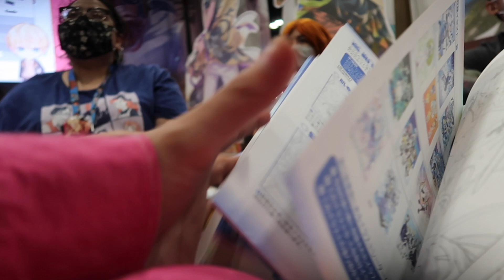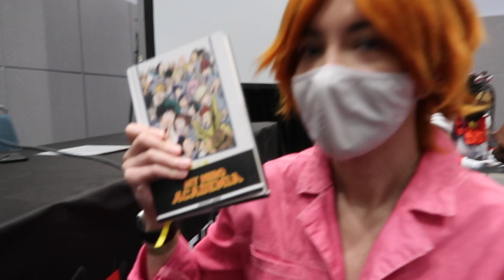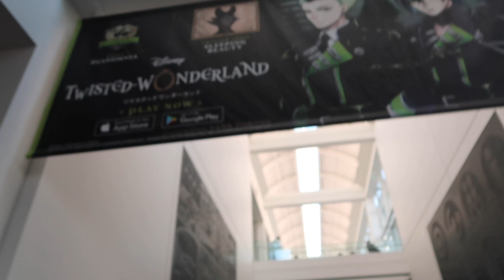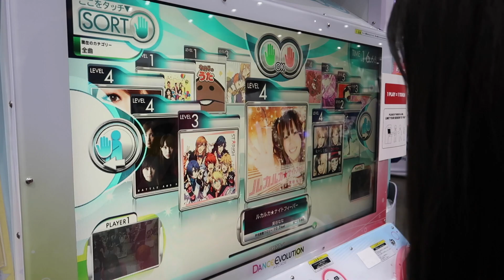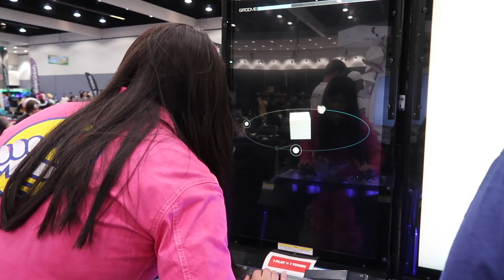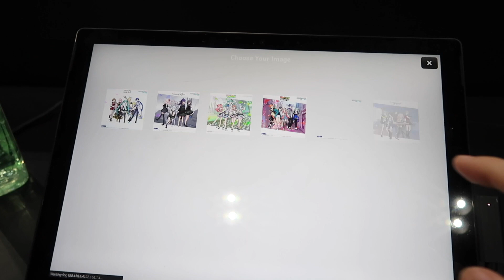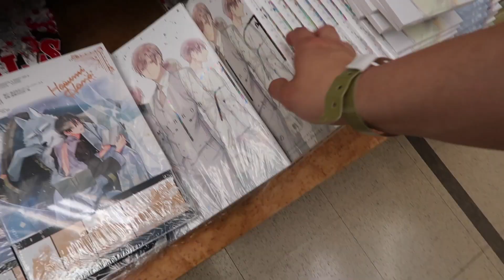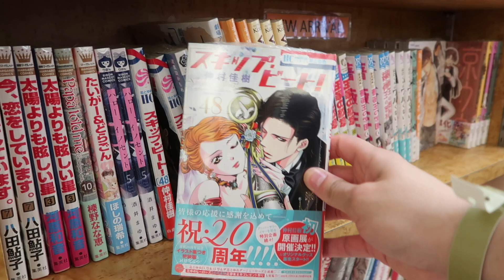Anime Expo 2022 Day 3 and 4 | VLOG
Here's a recap of the last 2 days at Anime Expo. You'll be seeing the Skip Beat cosplays and also my Toya Aoyagi cosplay in this video.

Mia's YouTube:  @MiaFran